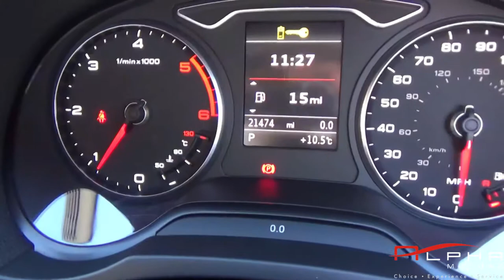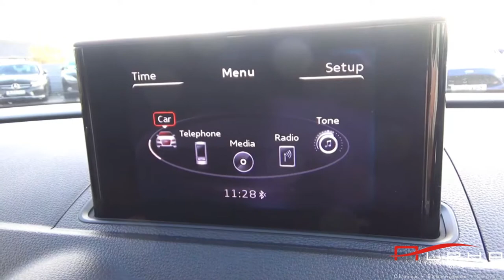AUDI A3 S-LINE 63 BLACK